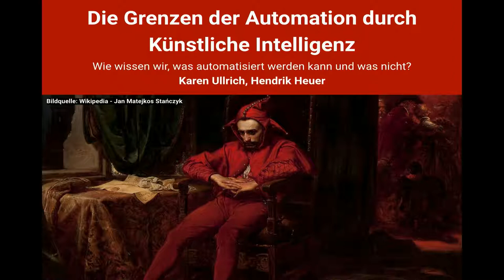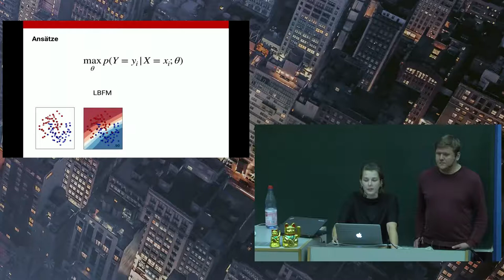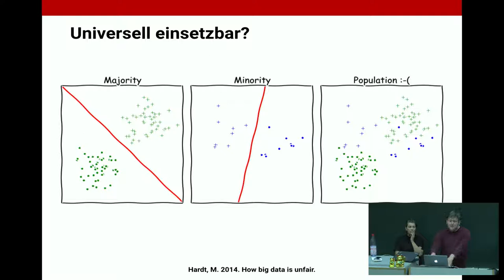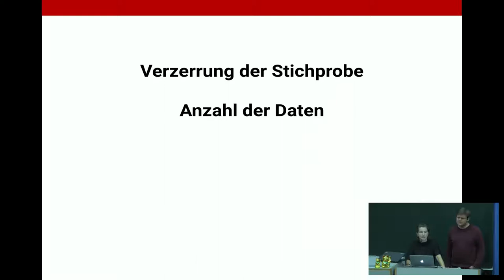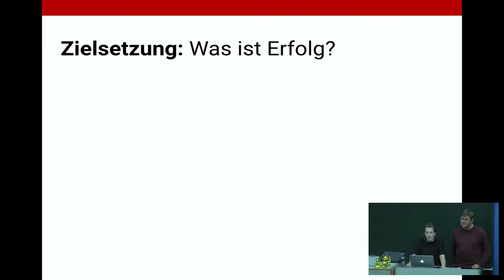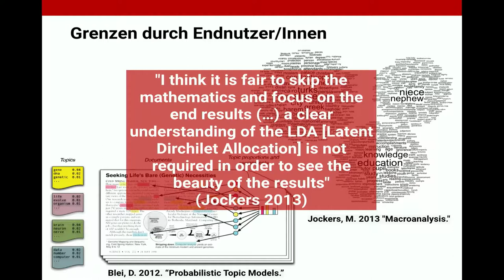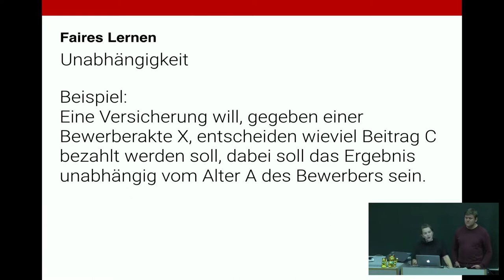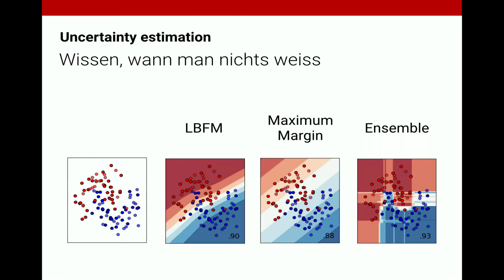Die Grenzen der Automation durch Künstliche Intelligenz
Wie wissen wir, was automatisiert werden kann und was nicht?

Während in Statistikkursen ausdrücklich davor gewarnt wird, eine Regressionsanalyse für Bereiche einzusetzen, die außerhalb des Messbereichs liegen, werden die Limitationen von Machine Learning-System selten problematisiert. Insbesondere in populärwissenschaftlichen Darstellungen und außerakademischen Anwendungen fehlt eine Sensibilität für die Grenzen der Systeme und mögliche Verzerrungen, die durch Daten und Modellierungsannahmen entstehen können. An konkreten Beispielen  zeigen wir die Probleme der Annahme, dass Machine Learning-Systeme universell einsetzbar sind.

Hendrik Heuer Karen Ullrich